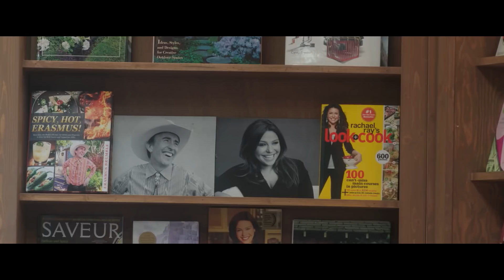IDEAL HOME | Official Australian Trailer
Available to rent or buy on Digital, DVD & Blu-Ray.
(NZ - October 17).

In IDEAL HOME, celebrity chef Erasmus (Steve Coogan) and his partner Paul (Paul Rudd) have a happy and rather self-indulgent life together.  Their perfect existence is turned upside down when, at a dinner party, Erasmus is surprised by the grandson he never knew he had.  With the child’s father in prison it seems he has nowhere else to go and so, after much debate they decide to take him in.  With changes and challenges on both sides, this could prove a recipe for disaster.  Filled with heart and humour, this new family looks set to serve up one of the most deliciously funny films of the year.